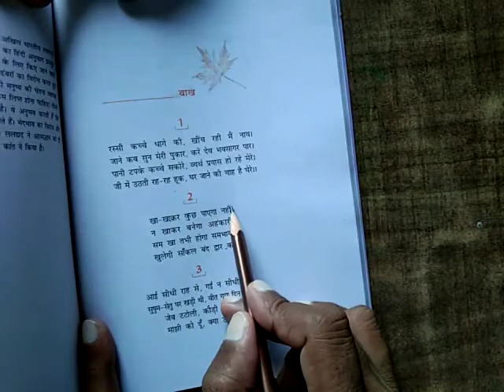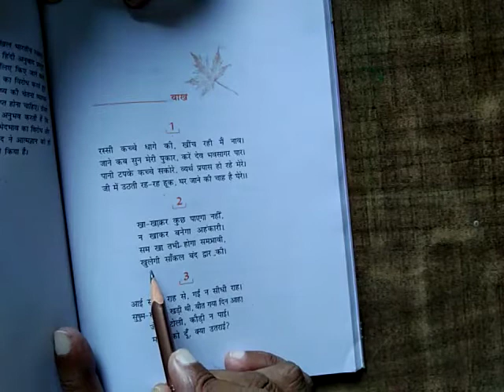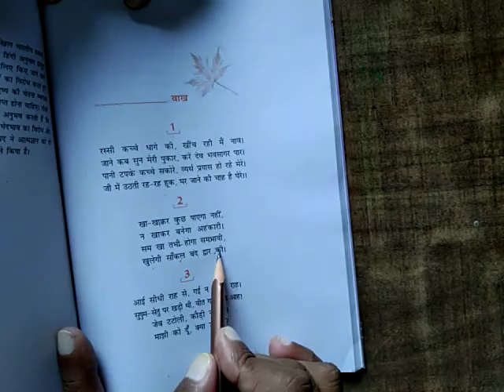वाख 3,4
9th hindi